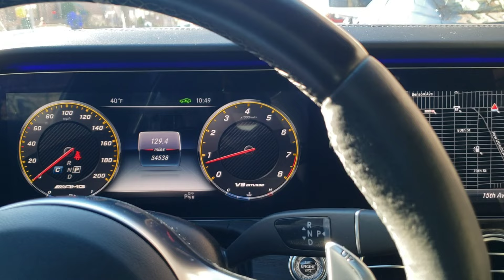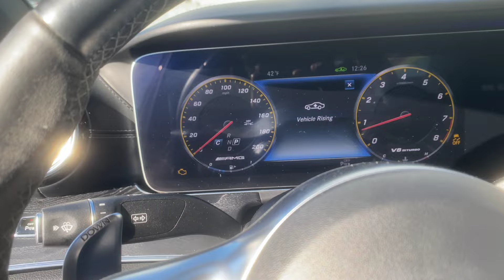I blew my transmission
BOOST IN MOTION OFFICIAL TUNER